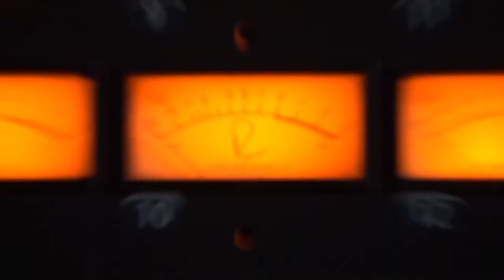Valencia College Make it Happen - AS Degree Programs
Jump right into the job market with one of Valencia College's exciting career programs. If you are thinking about entering the workforce soon, Valencia College has a program for you! We offer more than 140+ degree and certificate programs, including 37 Associate in Science degrees and 85 certificate programs, to prepare you to go directly into a specialized career.